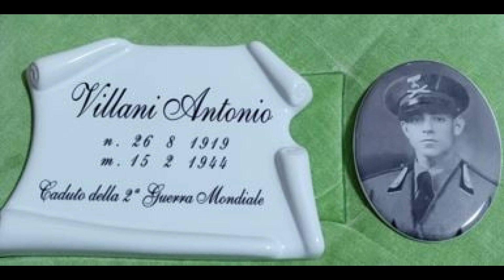SOLDATO ANTONIO VILLANI PETINA 18MAR